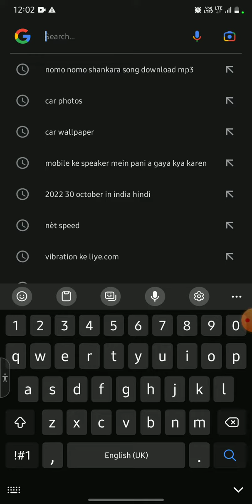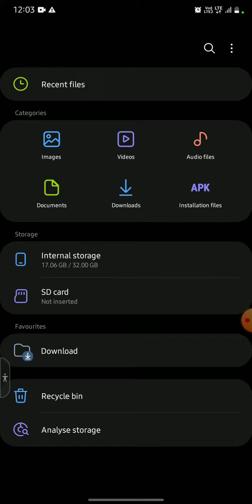Google Se Song Kaise Download Kare | how to download song Spotify music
नमस्कार दोस्तों आज के मैं इस वीडियो में आप लोगों को बताया हूं कि 2021 में मोबाइल से गूगल के किसी भी song को डाउनलोड कैसे करते हैं कॉपीराइट फ्री यह song को आप डाउनलोड कर लेते हैं तो कहीं भी यूज कर सकते है यह कॉपीराइट फ्री है आप चाहते हैं तो अपने यूट्यूब वीडियो में भी यूज कर सकते हैं आपके ऊपर ना ही क्लेम आएगा और ना ही स्ट्राइक आएगा |

Hello friends, in this video of today I have told you that how to download any song of Google from mobile in 2021, copyright free, if you download this song, you can use it anywhere, this copyright is free. If you want, you can use it in your YouTube videos as well, neither you will get a claim nor a strike.